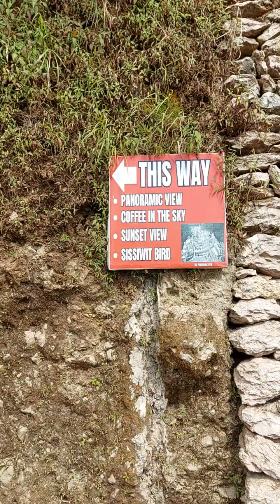igorot stone kingdom; baguio city 2024 | 20241stfamilybondingbaguiocity